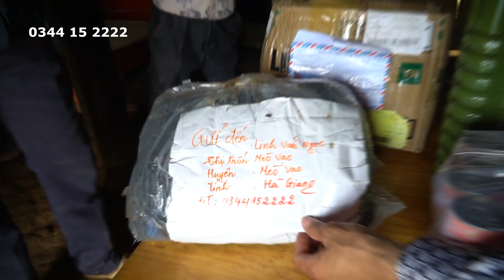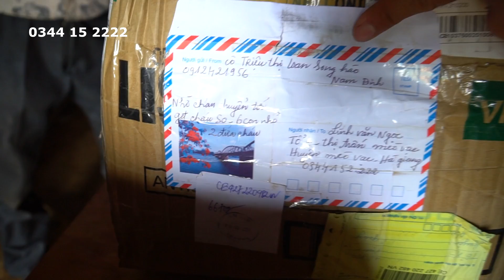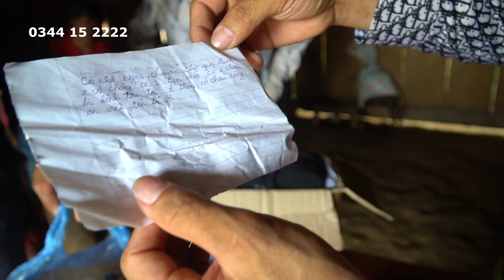Niềm Vui Nhân Đôi Đã Sắp Đủ Tiền Làm Nhà Cho Chị So Và Em Chơ